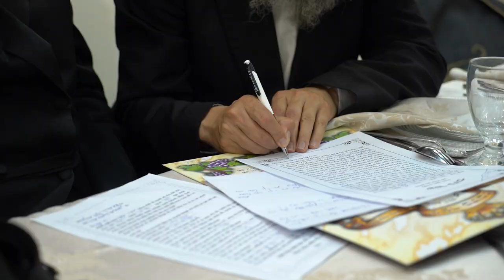Wedding Clip: Akiva Shalom and Michal/קליף חתונה: עקיבא שלום ומיכל